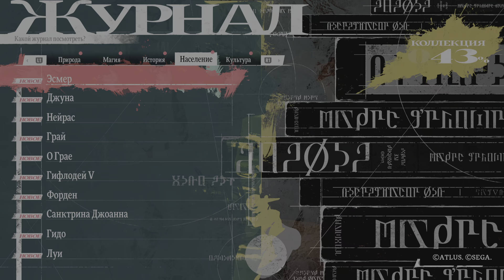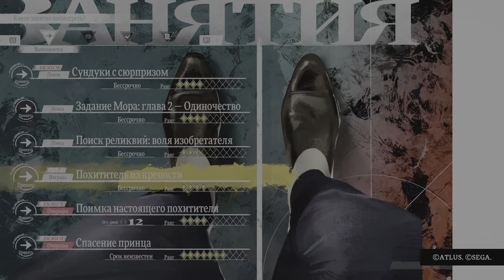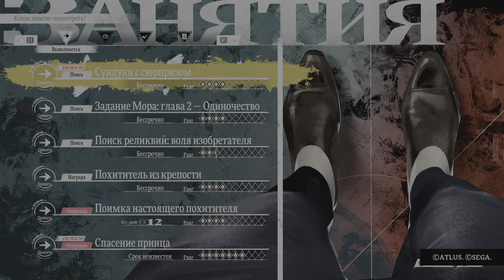Metaphor: ReFantazio В поисках таинственного кольца